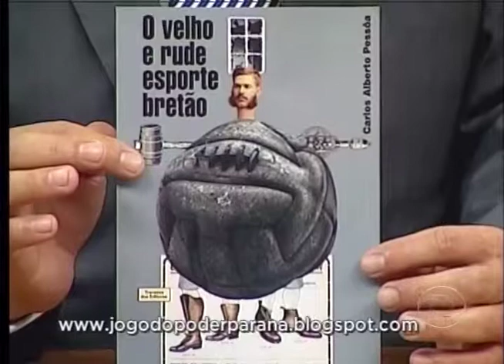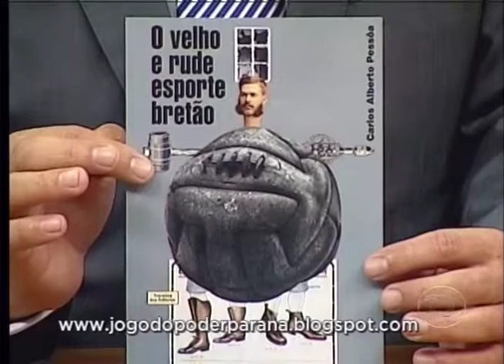CARLOS ALBERTO PESSÔA | JOGO DO PODER | 15/05/2011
O jornalista e escritor, Carlos Alberto Pessôa e o cientista político Emerson Cervi foram os convidados do advogado Luiz Carlos da Rocha no Jogo do Poder que foi exibido no dia 15/05/2011, pela Rede CNT (Canal 06), em Curitiba.